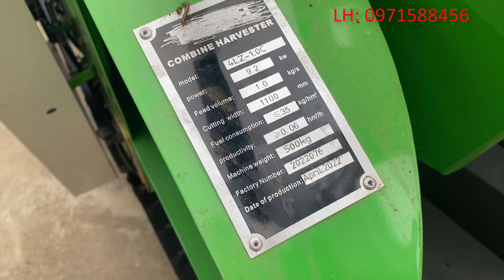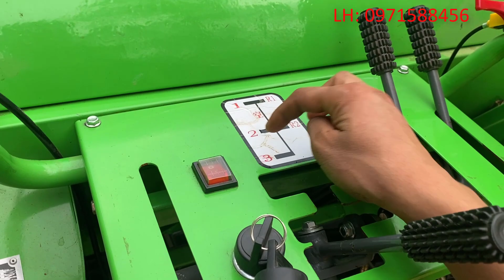Giới thiệu máy gặt lúa mini 4lz-1.0A cải tiến model 2022